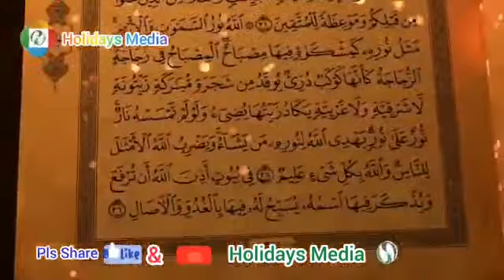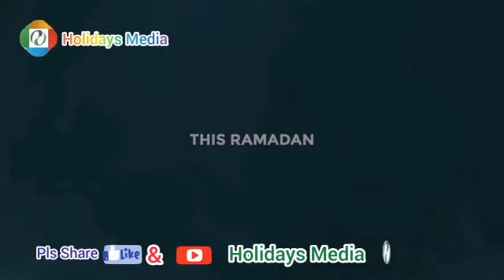Holidayട Media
1439-മത് റമളാൻ ചന്ദ്രിക ഹിജ്റ 2,
ശഅബാനിലാണ്. തുടക്കം
രചന: K M കുട്ടി ഓമാനൂർ.
ആലാപനം: അമീൻ പൊന്നാട്
സംവിധാനം: കെ.എം അമിൻ ഓമാനൂർ . എഡിറ്റിങ്ങ്: ഹക്കീം പന്തല്ലൂർ .